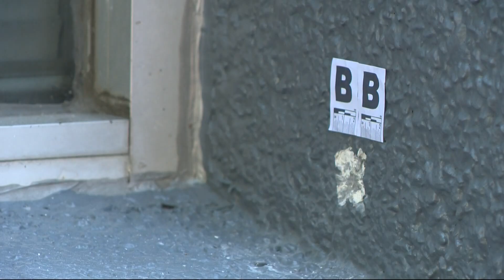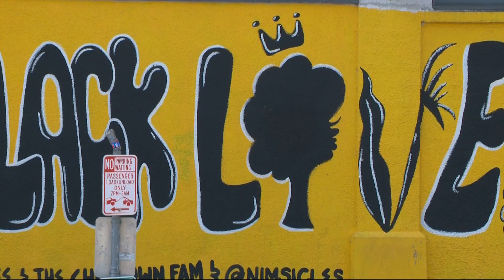Shooting in Portland's Old Town leaves one dead, two injured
One person was killed and at least two other people were injured following a shooting Friday night in Portland's Old Town entertainment district. News of the shooting came as no surprise to people who live and work in the area.